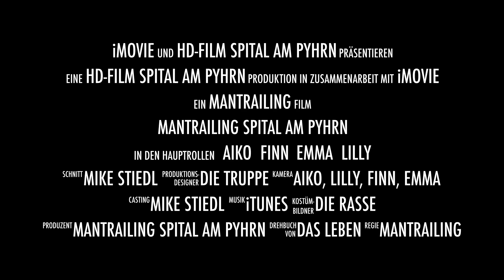Mantrailing Spital am Pyhrn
Aus der Sicht des Hundes Mantrailing Spital am Pyhrn